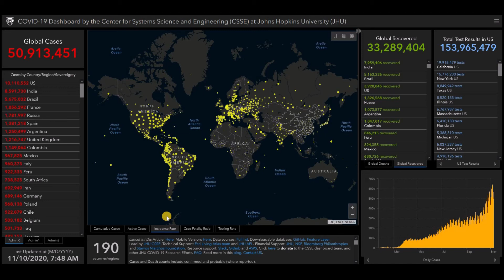Coronavirus 2019-nCoV status update November 10, 2020 worldwide, live map COVID-19